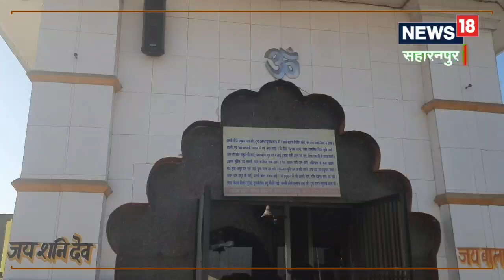20 लोग मिलकर भी एक इंच नहीं हिला सके शनिदेव की यह प्रतिमा, लोगों की है अटूट श्रद्धा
रामकुमार पुण्डीर ने बताया कि शनि महाराज के गुरु हनुमान जी महाराज हैं. हनुमान जी पंचमुखी रूप में मन्दिर में विराजमान है. हर शनिवार को यहां महाराज का स्नान किया जाता है, पूजा की जाती है.